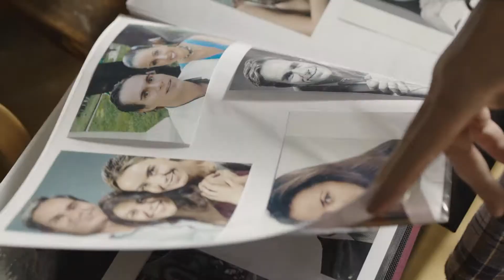NI TUYO NI MÍA | Próximamente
Roberto y Amanda son una pareja adinerada y monótona cuya rutina cambia por completo cuando
Roberto conoce a Lía, una bella bailarina de flamenco que lo enamora con su vitalidad.
Al descubrir esto, Amanda toma la decisión de formar una alianza con la persona menos pensada: Diego,
un músico callejero que toca frente a su oficina y que, casualmente, es pareja de Lía.
Juntos, Diego y Amanda buscarán la forma de atraer a sus respectivas parejas de vuelta a ellos, sin
sospechar que en el camino formarán un lazo entrañable y descubrirán nuevas formas de vivir y amar.